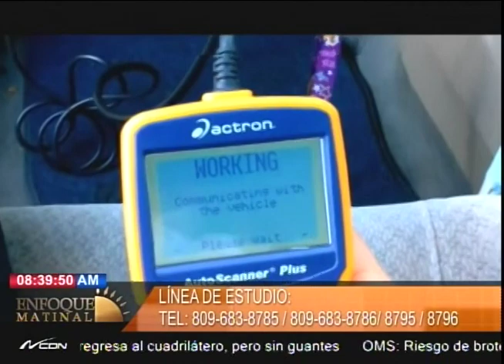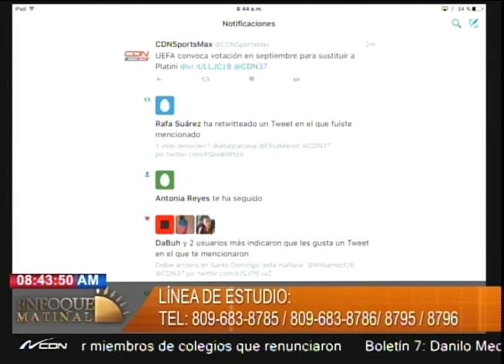Segmento de Mecánica con el experto Roberto Konh en EnfoqueMatinal